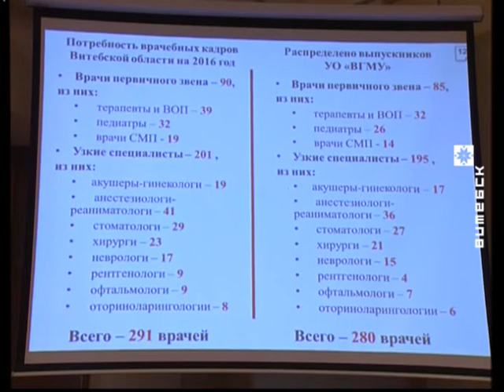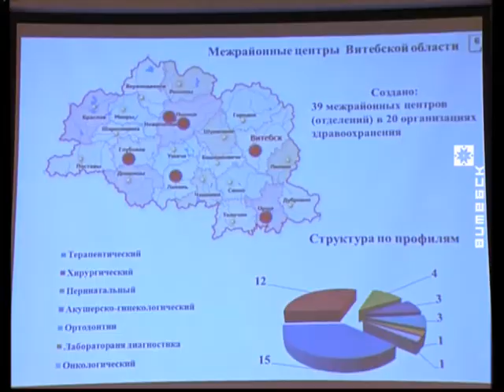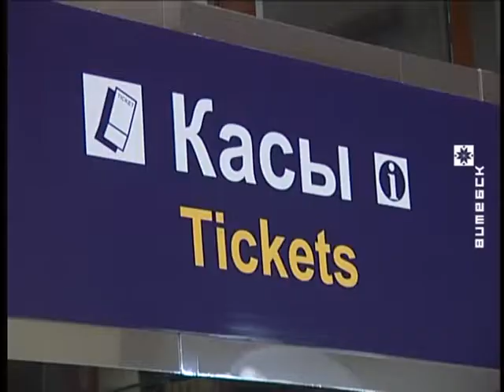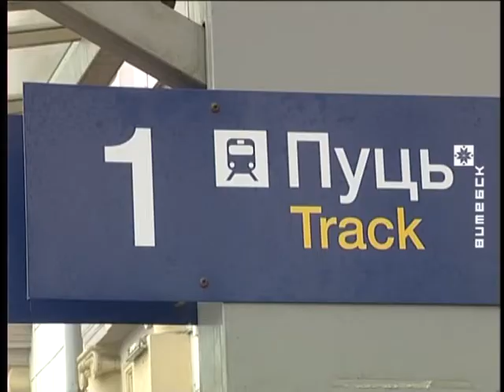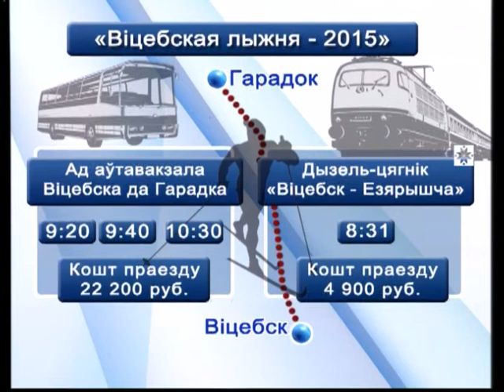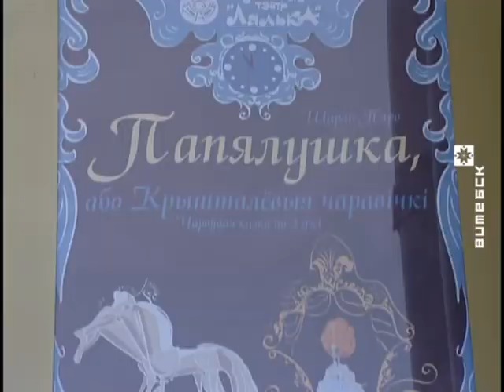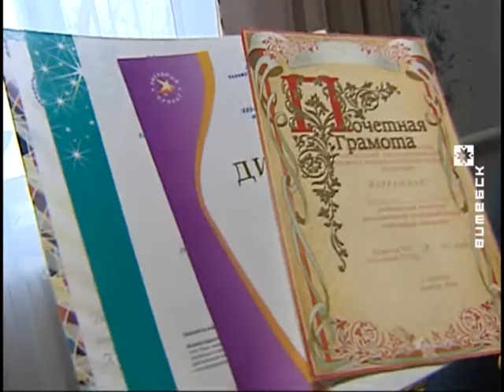Вiцебскi Веснiк (20.02.2015)